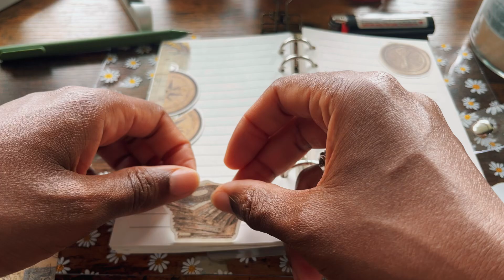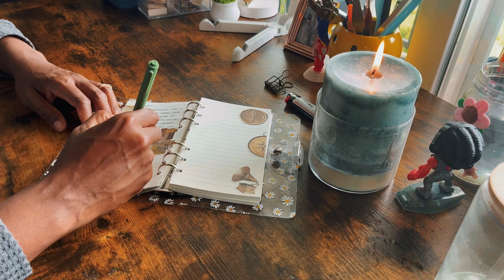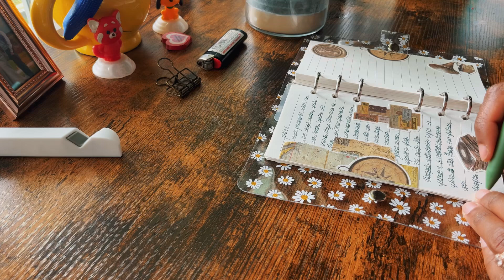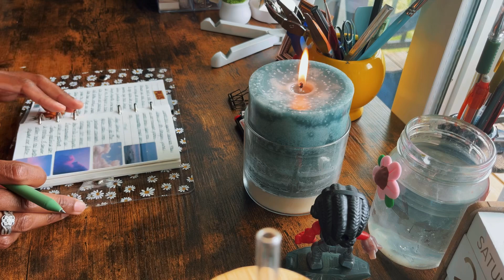ASMR JOURNALING AND WRITING ✍️ |DAY 2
✨hi cozy tea friends

•video today is a combo of sticker decorations and d writing,
I am doing a guided journal and if you want to do one too this are the questions:

Day one:
What have you done today and what more do you plan to accomplish?

Day two:
What are your feelings, concerns,inspirations,thoughts today?

I hope at the end I can have a nice writing to look back someday 🌷

Thank you for being in here ✨